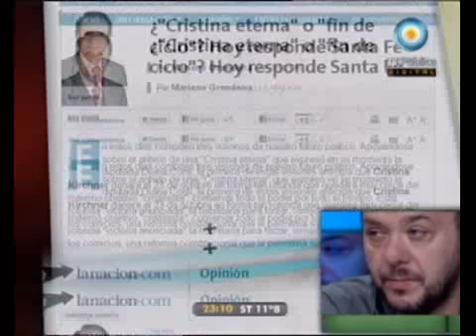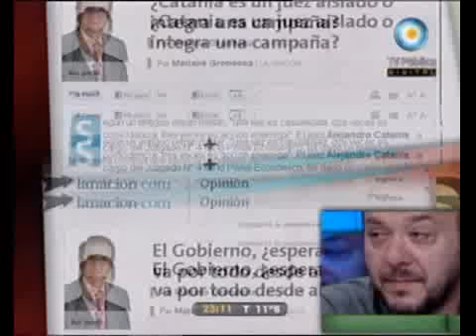678 - La Patria Tweetera 02-10-11